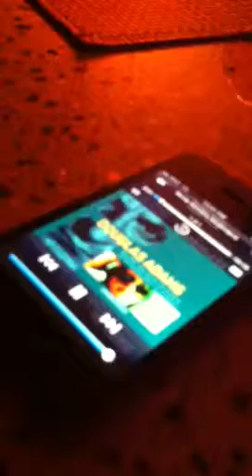Emily Saunders the Happy Little Robot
Douglas Adams Book